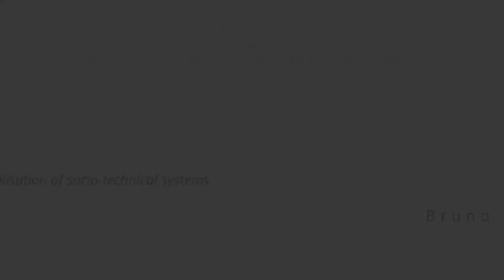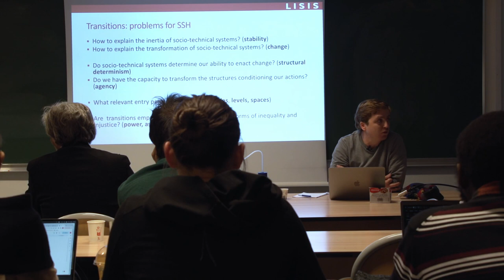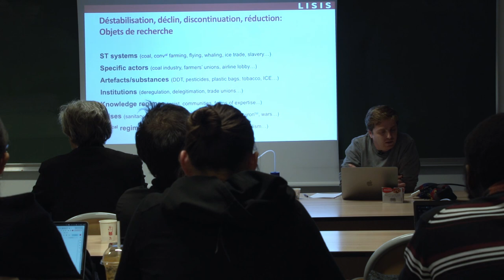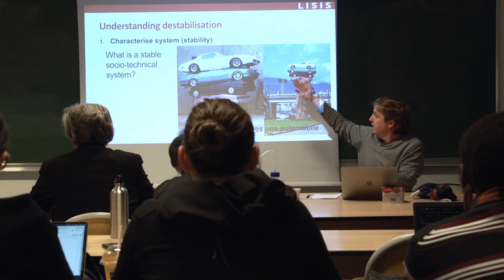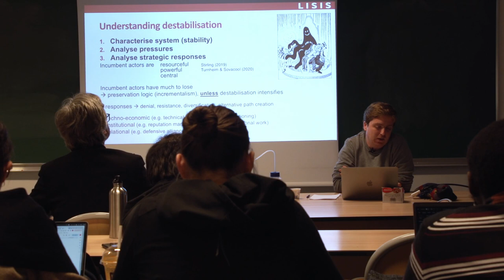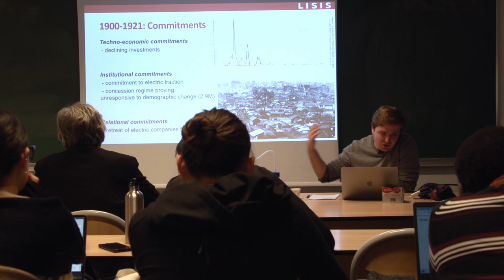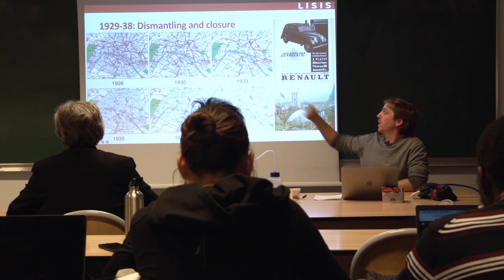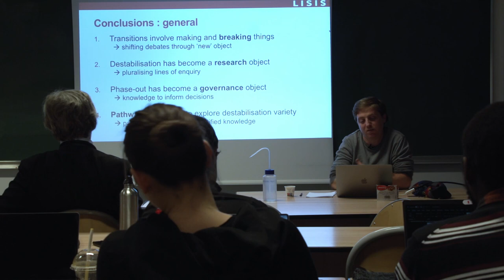#249 — Understanding and governing the destabilisation of socio-technical systems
Bruno Turnheim, Research Fellow at French National Research Institute for Agriculture, Food and Environment (INRAE), Interdisciplinary Laboratory for Science, Innovation and Society (LISIS), Gustave Eiffel University (UGE).